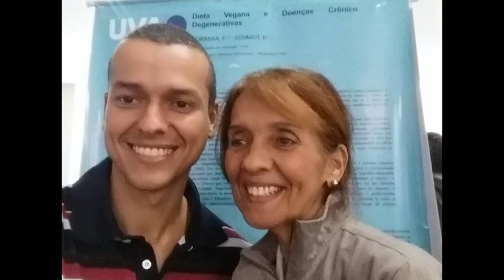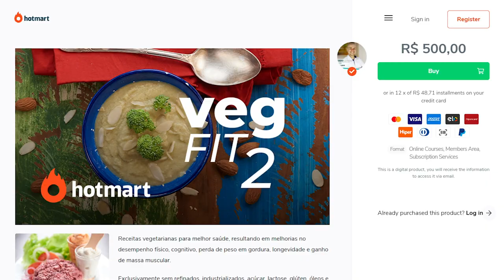MINIMALISMO ECONOMIZE ATÉ 1000 REAIS POR MÊS E GANHE SAÚDE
CRESÇA E GANHE DINHEIRO COM O YOUTUBE REVELANDO MEU SEGREDO. Dr. Eduardo Corassa, nutricionista, escritor de 7 livros, palestrante e chef crudívoro plantbased apresenta suas dicas de como crescer no youtube. Após 7 anos de canal, em 2020 decidiu aprender um pouco mais sobre youtube e profissionalizar o canal. Com isso, teve um crescimento de 50 mil inscritos de forma orgânica em menos de um ano. Ensino as dicas que aprendi para chegar aos 155 mil inscritos! Quer aumentar o número de inscritos e visualizações e em breve fazer dinheiro com o youtube?

InstaG: @drcorassa